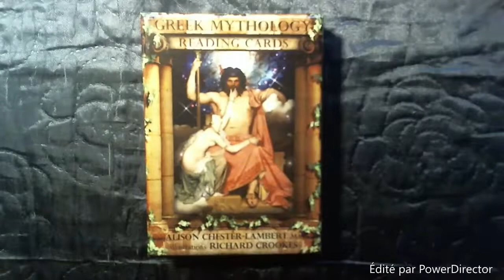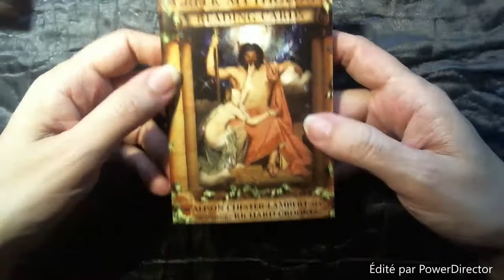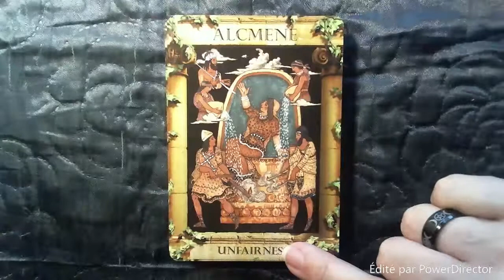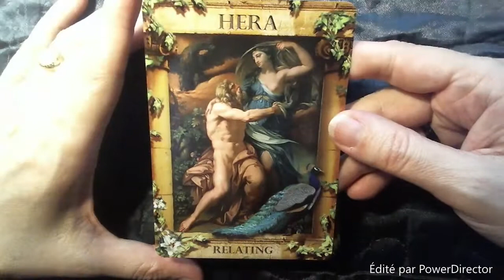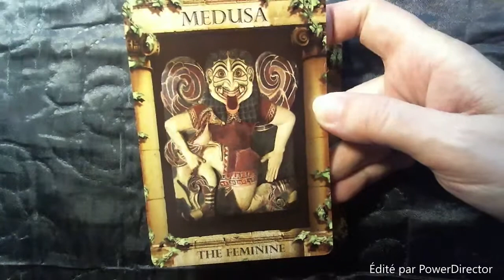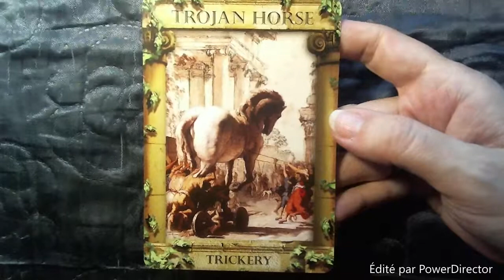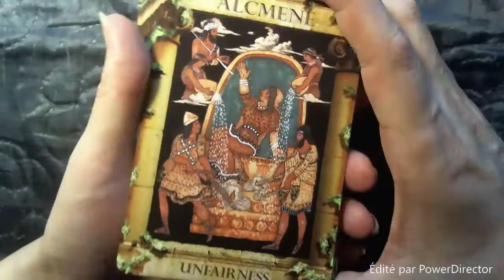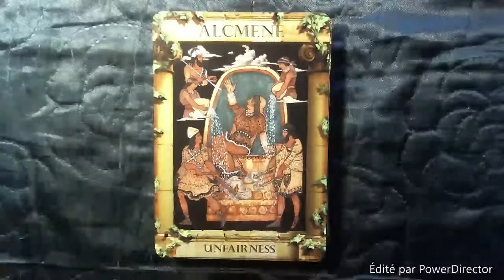Greek Mythology, reading cards oracle: Review (en Français)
Alison Chester-Lambert, illustrations Richard Crookes.
Findhorn Press.